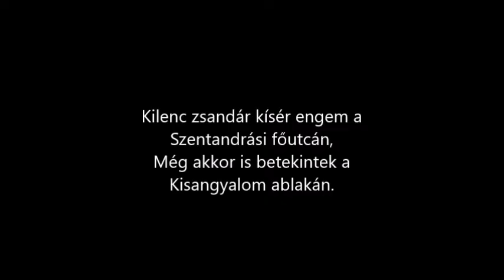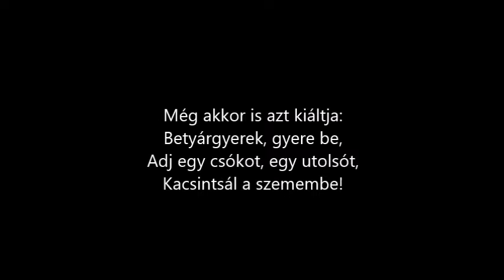Jászkunsági gyerek vagyok